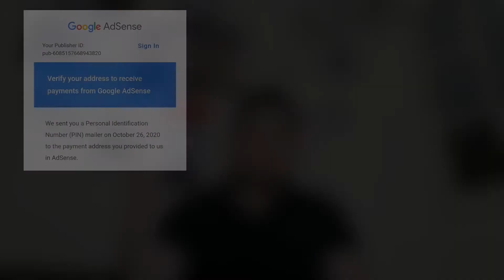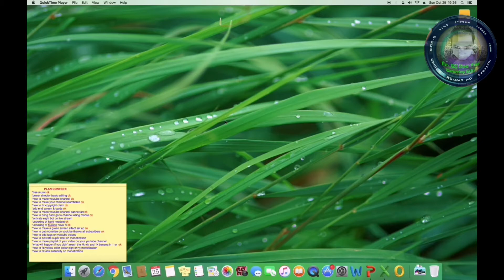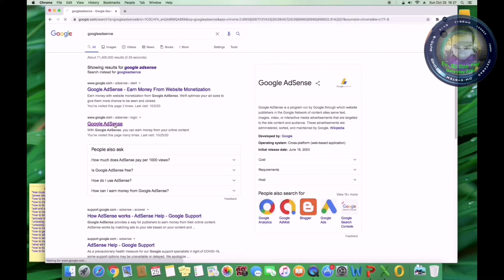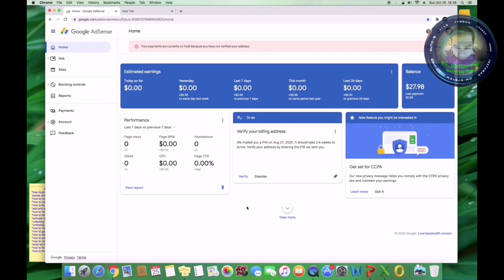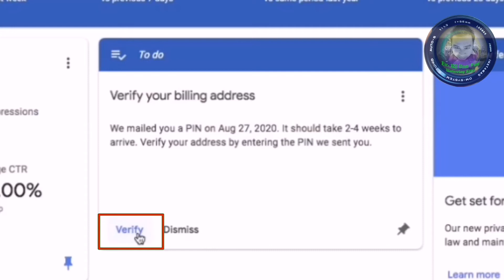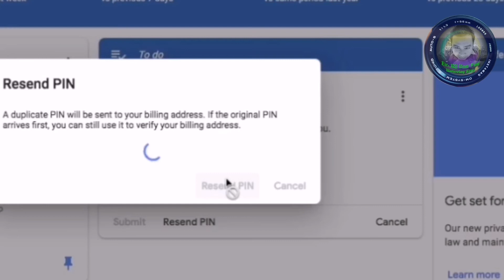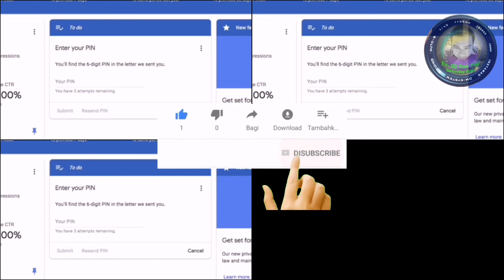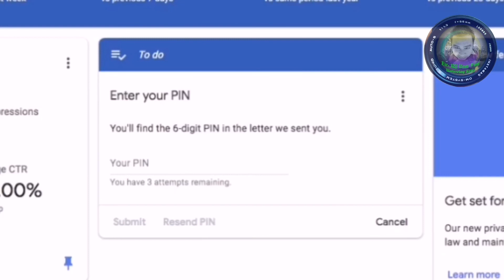HOW TO REQUEST DUPLICATE GOOGLE ADSENSE PIN (TAGALOG STEP BY STEP TUTORIAL) 🎥Vlog 067 🇵🇭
Yown whazz zup whazz zup mga ka LAYAS on todays vlog i'll be sharing you a very important youtube tutorials specially for those monetized channel whose still waiting for their Google Adsense pin but not yet arrived this tutorial is for you and also for the aspiring youtuber out there that I know soon will be monetize also so without further a do let's proceed to the tutorial mga ka LAYAS

I hope you like this video and if you do kindly hit that like button together with that share button and if you're not yet subscribed to my youtube channel DR. KJ FOX #09 Motovlog Atbp. please do SUBSCRIBE and click that notification bell to be updated on my latest vlog always keep safe mga ka LAYAS heheemm!!!
Be A Member Of Team ka LAYAS,,,